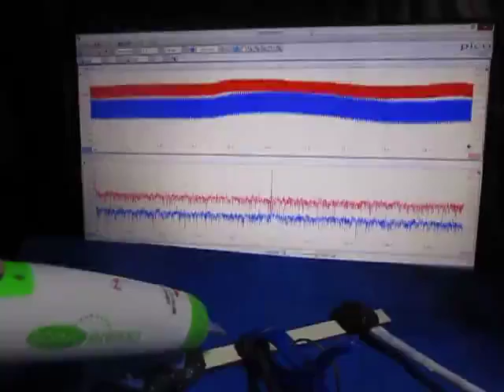超音波実験 Ultrasonic experiment ‹超音波システム研究所 ultrasonic-labo›